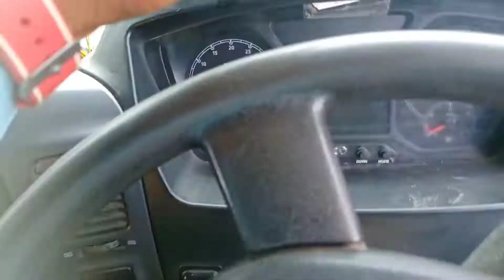खम्मम सिटी हाइवे में चेंज किए टायर (truck tipper lorry Dumper highway vlog) Telangana gadi dumper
Your queries ~,👇

1. Hyderabad ki company tipper gadi

2. company Vijayawada vehicle road work Dam work canal work power plant Koyla mines

3. Nagpur ki company Dumper gadi tipper truck lori truck vlog

4. vacancy gadi ka Kahan milega gadi chalane ka

5. sabse acchi gadi kaun si hoti h kaun sa truck Le ya Dumper tipper truck lori

6. JCB Road khudai tractor loading Dumper loading JCB ka accident daily vlog

7. Hyderabad Tata Prima Bharat Benz Ashok Leyland Mahindra Man dumper tipper lorry  truck Tata highwa Tata signa

8. Vijayawada ka Swaraj Tractor John Deere Tractor Massey Tractor power track Sonalika tractor Eicher tractor Mahindra tractor

9. new Vijayawada Hyderabad Khammam truck dumper truck lorry JCB water tank grader roller loader tractor Volvo truck Volvo tipper volvo  dumper Tata signa

10 . Road ka kam Dam ka kam mines ka kam canal ka kam power plant ka kam vijaywada Hyderabad in Telangana

op shivam Ridar
Gagan OP
JCB backhoes
Raghav Singh
online Anand
come to village